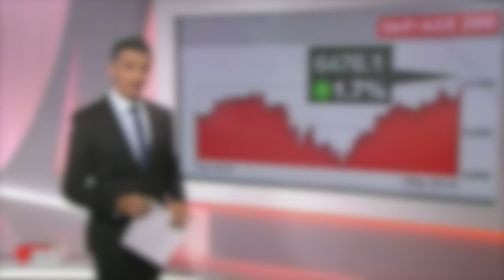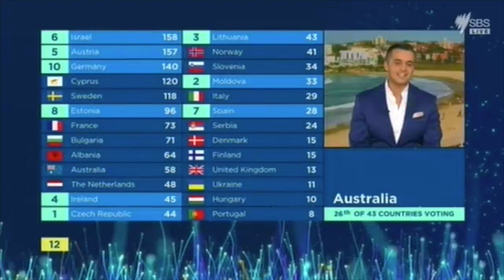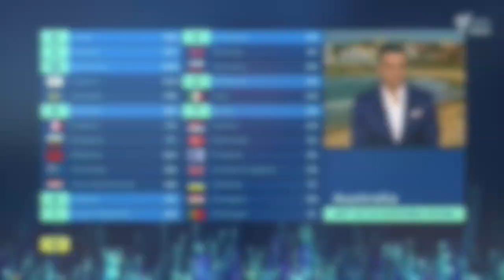RICARDO GONCALVES | 2019 Showreel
Ricardo Goncalves has been broadcasting as a news presenter, business journalist, host, panellist and MC for more than 20 years.

Here is a quick snapshot of his latest work.

Song: Don't Hide (7th Heaven Club Mix), Tina Arena